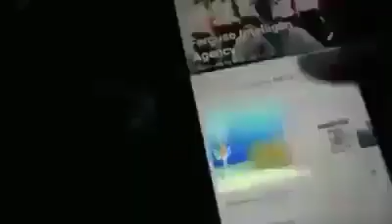When Life Hates You | XXXX Trap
When Life Hates You | Funny Trap Video